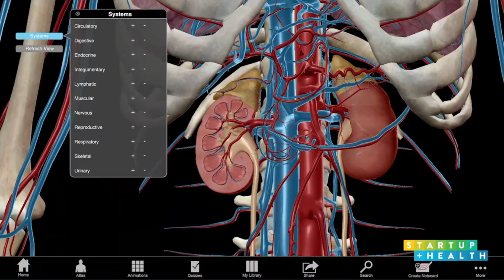How to Achieve Health "Loonshots" With Author/Physicist Safi Bahcall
Bestselling author Safi Bahcall, a physicist by training and the former CEO of Synta Pharmaceuticals, believes that a key to achieving transformative ‘loonshots’ lies in asking better questions. During a recent Fireside Chat hosted by StartUp Health CEO Steven Krein, Bahcall spoke candidly on the value of getting curious – particularly about our failures – and how organizations can nurture game-changing ideas from within.

Video Chapters:
04:00 The most important ideas are the ones people dismiss
09:32 Test startups fast by getting creative
15:18 Difference between a moonshot and a 'loonshot'
31:00 The stories of success are failures first
42:15 Systems change our mindset

Entrepreneurs: How to get investment from StartUp Health startuphealth.com

Investors: How to invest in StartUp Health Moonshots healthmoonshots.com

Sign up for StartUp Health Insider™ to get funding insights, news, and special updates delivered to your inbox.